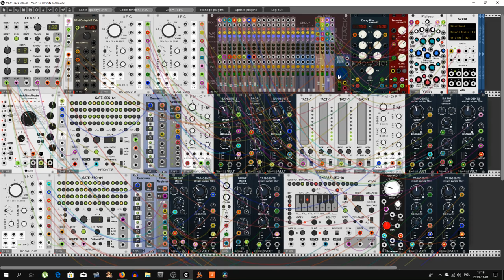VCP-18 Infinity Bleak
Hello Rackerz. This time I present for you my entry to 18th Very Cool Patch Contest. My entry mostly based on Omri Cohen tutorials movie, this is my source of inspirations and ideas for my own patch. Realy, realy thanks to you Omri for all. :)